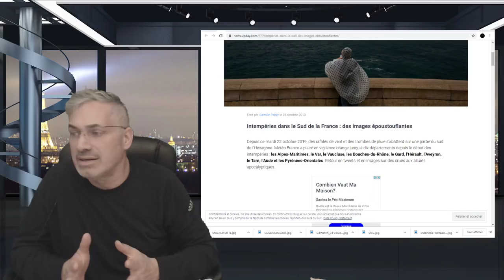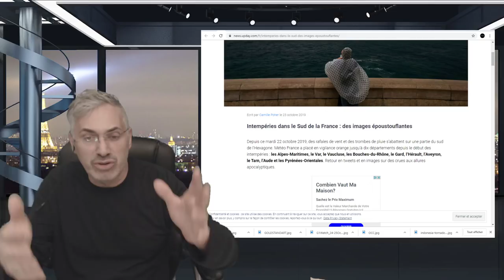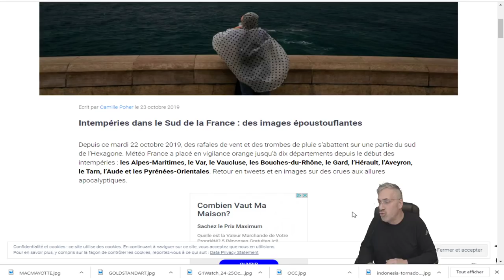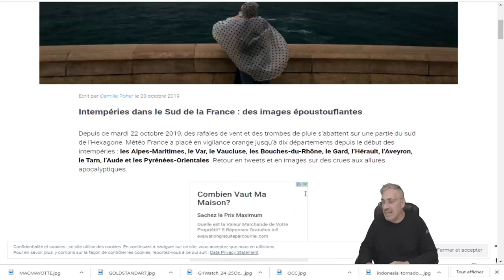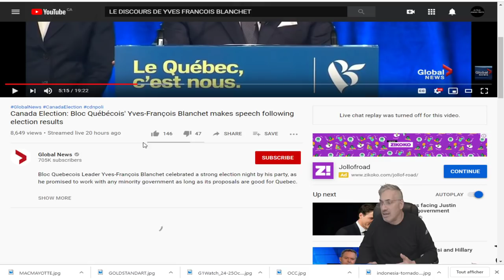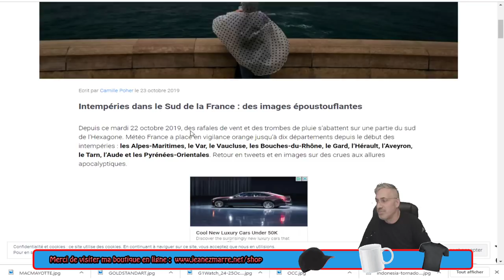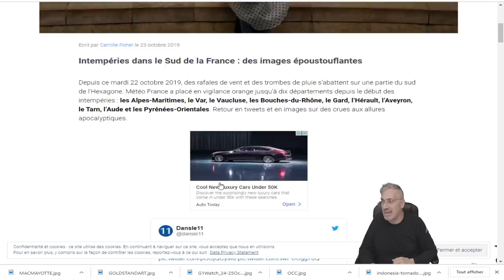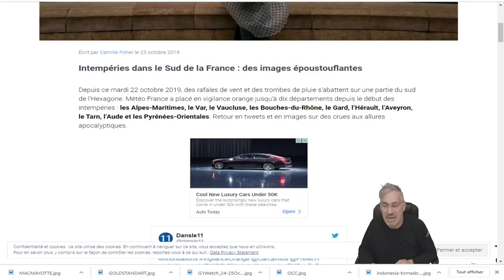DERNIÈRE HEURE;Intempéries dans le Sud de la France : des images époustouflantes